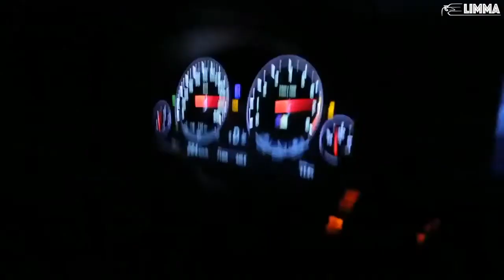Retro - EPİK Studios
Bu şarkı bana aittir kullanmak için izin almanız gerekir.

© EPİK - Roblox